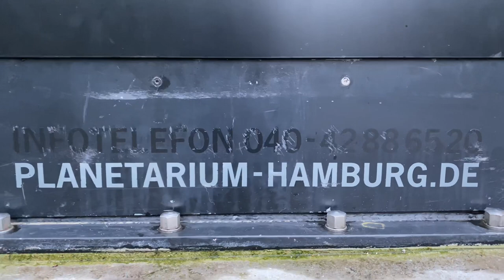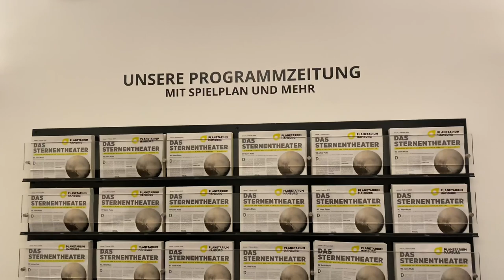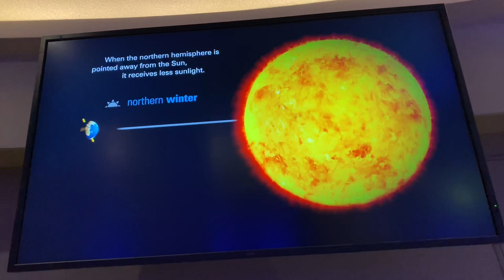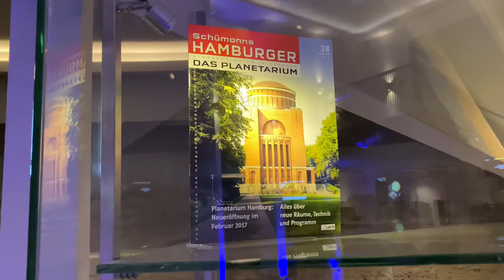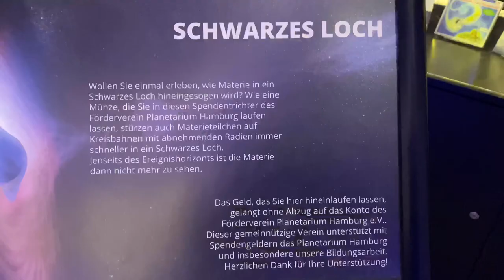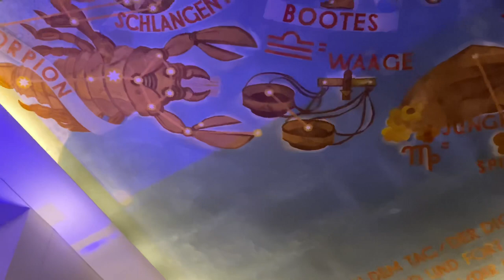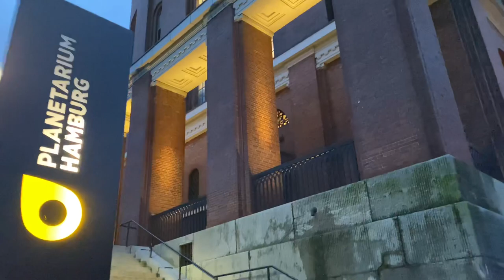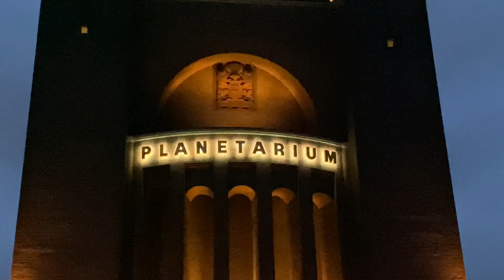Visit to the Planetarium Hamburg*[4K]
Visit to the Planetarium Hamburg
Hamburg Planetarium
History[edit]
Planetarium Hamburg opened to the public on April 30, 1930. It is situated in an Art-Deco water tower, designed by Oskar Menzel and built between 1912 and 1915. However, it was only used as such until 1924, and subsequently converted to a planetarium. At the opening of the planetarium in 1930, a Zeiss Universarium Mark II projector, already acquired by the City of Hamburg in 1925, became the planetarium's centerpiece. Subsequent Zeiss projectors were a Mark IV in 1957, a Mark VI in 1983 and a Universarium IX since 2006.

In 2011 Planetarium Hamburg became one of the first ESO Outreach Partner Organisations (EOPO) of the European Southern Observatory (ESO).[3] The same year, Planetarium Hamburg became the first planetarium in Europe to use fulldome 3D-Stereoscopic technology.

With the start of reconstruction from 3 August 2015, the Planetarium is closed until the end of 2016. The core of the work is the development of the entrance from the outside pedestal on which the water tower stands. From 2017 the new premises and service facilities will provide all visitors of the Hamburg Planetarium improved access, more space, more comfort and advanced conference facilities. In the on city park level emerging areas in the base and the extended, previous lobby level on the first floor will be the new place for gastronomy, Shop, events, exhibitions, offices and toilets provided. Access to the planetarium will take place in the future at ground level from the City Park. Two elevators will in future facilitate access to the Star Hall and the popular observation deck, which also will be barrier-free for the first time then. The expansion will bring the added value of an area of approximately 1,200 square meters floor space with them(*) (*)Wikipedia
Besuch im Planetarium Hamburg
All my videos have been recorded with iPhone 11Pro Max...
RODE MICROPHONE-VideoMicro...
and the amazing Gimbal Dji OSMO MOBILE 3*